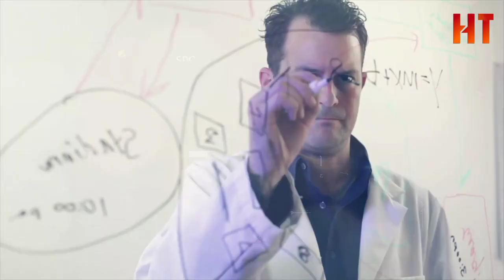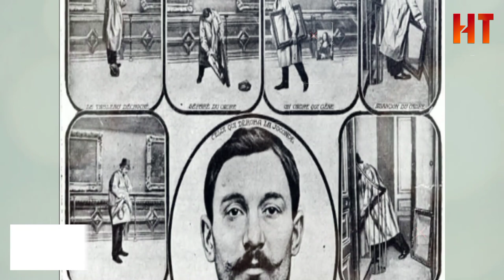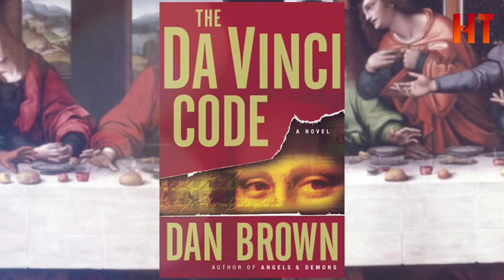मोनालिसा पेंटिंग का सबसे बड़ा रहस्य | Hidden Secrets About MONA LISA Painting|Mona Lisa History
History Tv India

The Mona Lisa is not just the most famous image in the world, it is also the most reproduced.
Mona Lisa is famous for an optical illusion aka 'the mysterious smile'. The illusion is caused due to peripheral vision as the focus of the viewer shifts from the eyes of the portrait to the lips of the portrait. Guinness World Records lists da Vinci's Mona Lisa as having the highest ever insurance value for a painting. On permanent display at the Louvre in Paris, the Mona Lisa was assessed at US$100 million on December 14, 1962. Taking inflation into account, the 1962 value would be around US$830 million in 2018.